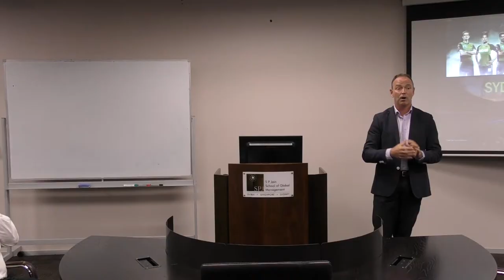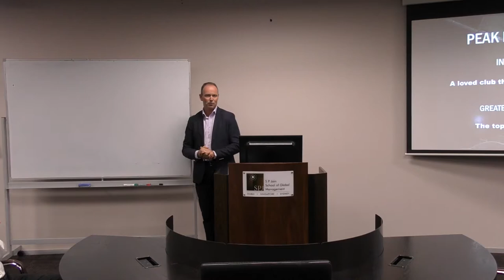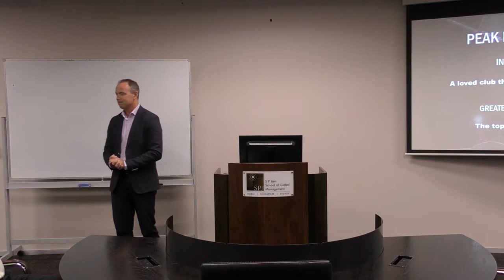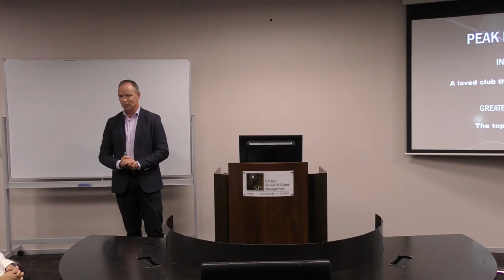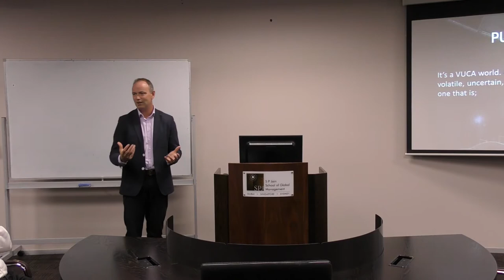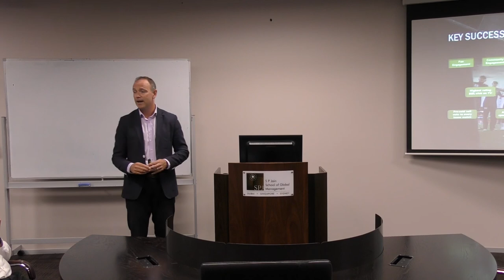Lee Germon, former NZ Cricket Captain visits SP Jain’s Sydney campus for a Guest Talk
Lee Germon a former NZ Cricket captain and current General manager with the BBL team Sydney Thunder visited us for a guest lecture on how passion for sports can be combined with business.